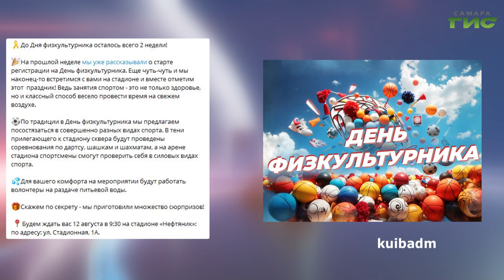О чем пишут в самарских Telegram-каналах